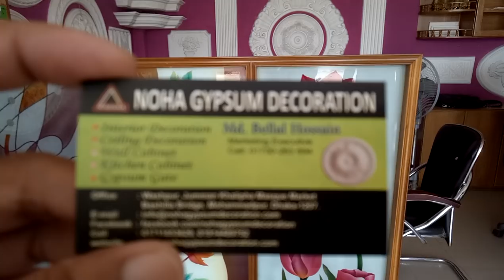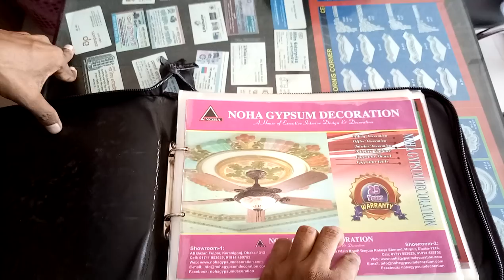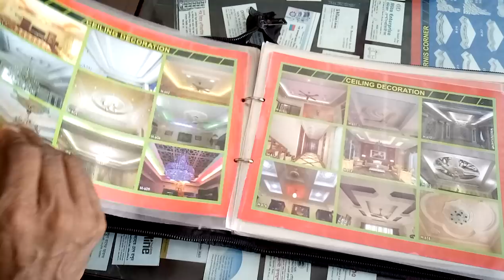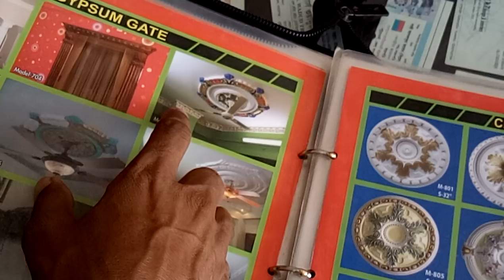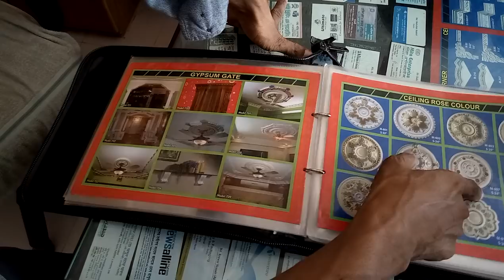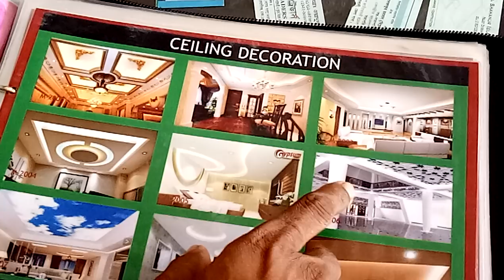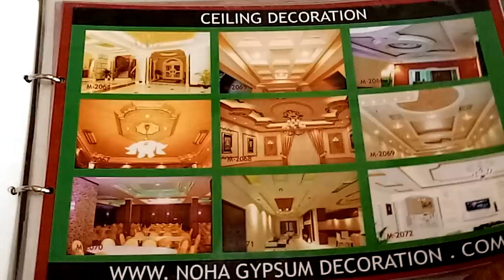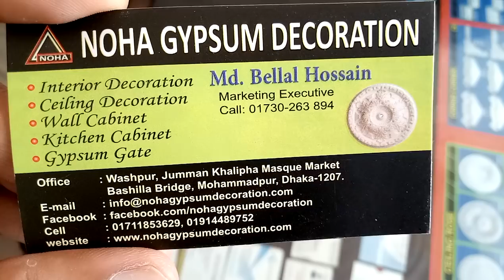দেখুন অফিস কেবিনেট এর গ্লাস এবং কিচেন কেবিনেট কালেকশন এবং দাম (falak angel)